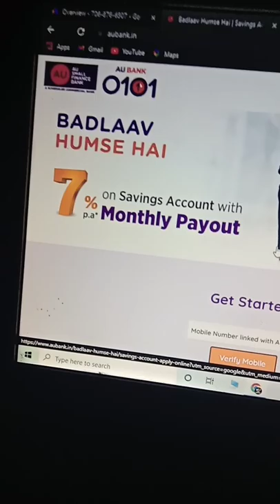AU Small bank